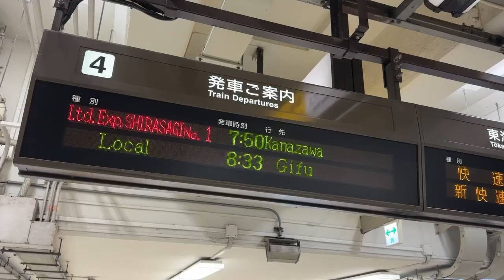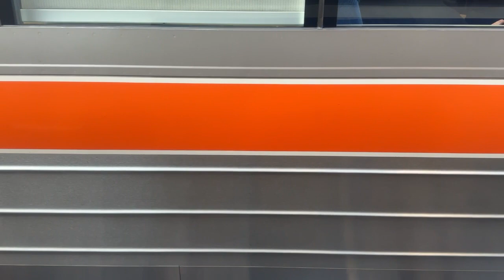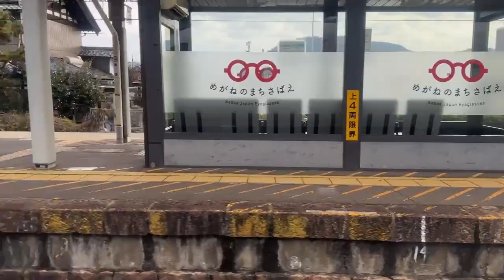2024年3月 敦賀～金沢 運行終了 北陸特急 しらさぎ1号 名古屋→金沢 乗車記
乗った列車:特急しらさぎ1号 名古屋→金沢

車両:681系